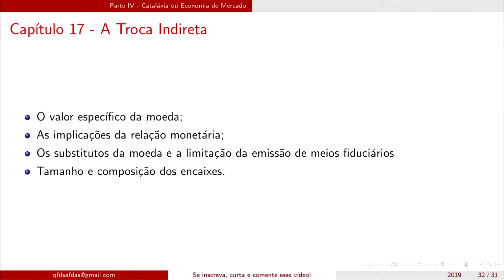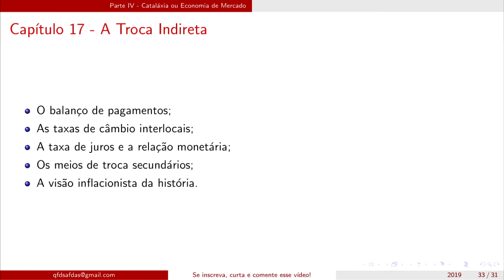Ação Humana - Ludwig von Mises - Resumo - Parte 13